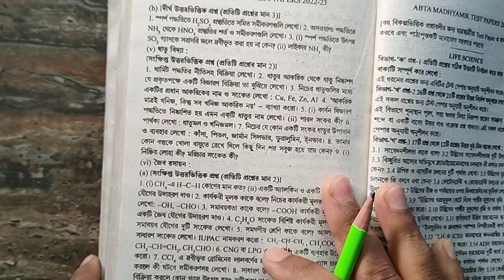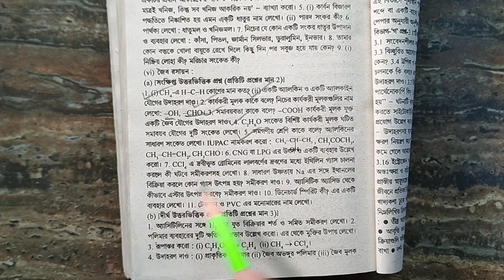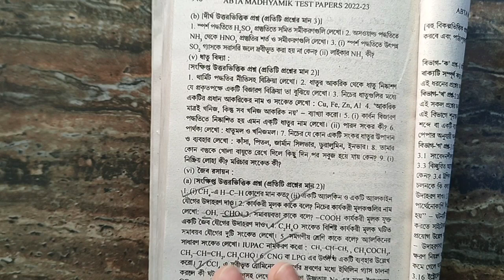Madhyamik ABTA Test Paper 2023 physical science page 948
আজকের ভিডিওতে আমি 2023 সালের মাধ্যমিক পরীক্ষার জন্য ABTA Test paper থেকে suggestion এর উত্তর নিয়ে আলোচনা করলাম। প্রতিটি প্রশ্নের উত্তর তোমাদের সাথে আলোচনা করা হলো।
Madhyamik abta physical science suggestion page 948 .
Madhyamik ABTA Test Paper physical Science answer ( page no. 948 ) .

ABTA Madhyamik test paper 2023 physical science,
Madhyamik abta test paper solved 2023 physical science,
ABTA 2023 page 948 physical science,
abta test paper physical science page 948 suggestion .
madhyamik abta test paper 2023,
মাধ্যমিক টেস্ট পেপার ২০২৩,
মাধ্যমিক টেস্ট পেপার 2023,